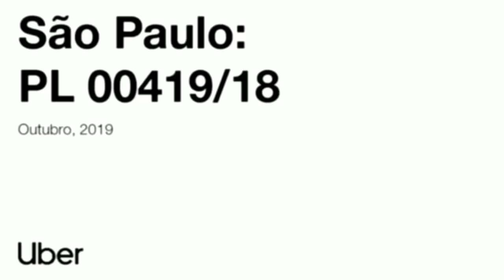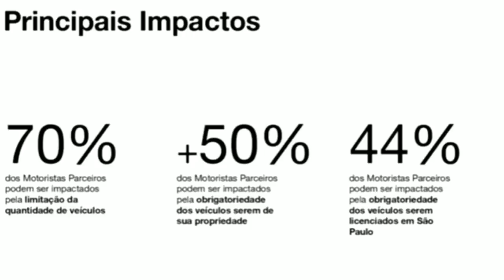O FIM DA UBER | POR QUE VOCÊ DEVE IR NA CÂMARA EM SP HOJE!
Video de hoje:
A PL 419 de 2018 do vereador Adilson Amadeu retorna a pauta na Câmara dos Vereadores hoje dia 23 de outubro de 2019.
Este vídeo é uma convocação a você motorista para estar na Câmara dos Vereadores em São Paulo para acompanhar a votação se acaso ocorrer.
Veja que esse projeto entre outras coisas traz a limitação dos veículos que poderão trabalhar em São Paulo e portanto poderá deixá-lo desempregado.
Assista, curta, compartilhe e deixe seus comentários.

Trabalha em SP e quer saber se está regular junto a Prefeitura?
Acesse aqui o link para consulta pública (regulamentação São Paulo)

Vídeo dedicado aos motoristas de aplicativos, Uber, Cabify, 99, Indriver, Sampa

Você pode contribuir com o canal falando de Uber, clicando aqui (apoia-se)

*Coberturas:*📃
- Roubo🔫
- Furto 👤
- Perda Total 🚫
- Colisão 💥
- Incêndio🔥
- Guincho 🚨
- Rastreador 🛰
- Monitoramento 24h 🚓

📣PARE DE DEPENDER DOS APLICATIVOS
📣COMECE HOJE MESMO A GANHAR DINHEIRO FORA DO UBER
📣ACESSE O LINK ABAIXO E DESCUBRA COMO:

UBER
Olá. Ganho um bom dinheiro dirigindo com a Uber e acho que você gostará também. Veja os detalhes

CADASTRO INDRIVER
Insira o código 10589
Libero pra você na hora

MAQUININHA CARTÃO PARA MOTORISTAS
Apenas 12x R$4,90
-Evite calotes de passageiros sem dinheiro
-Fature mais com essa opção de pagamento
-frete grátis
-cartão pré pago grátis
-Adquira já a sua clicando neste link

Vamos fazer unboxing do seu produto, basta enviá-lo pra nós

Facebook, Instagram e tweeter